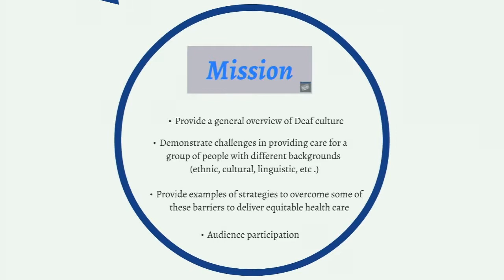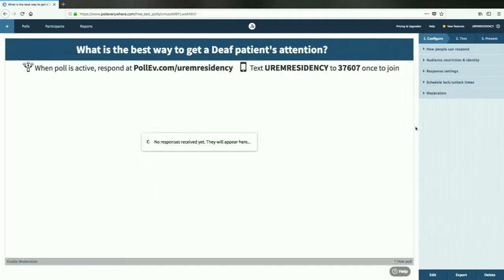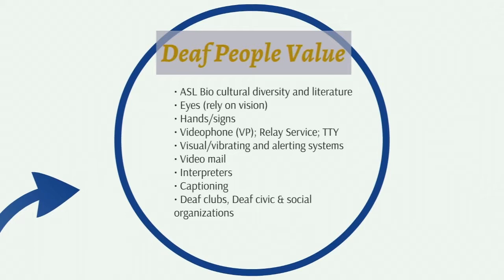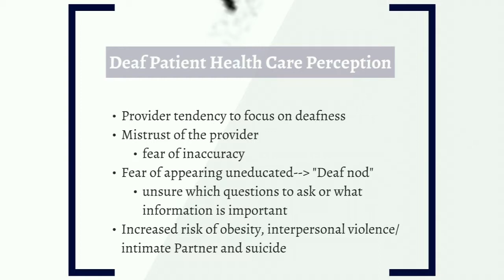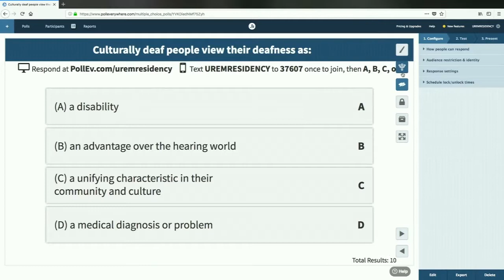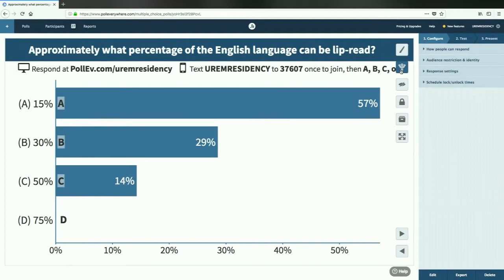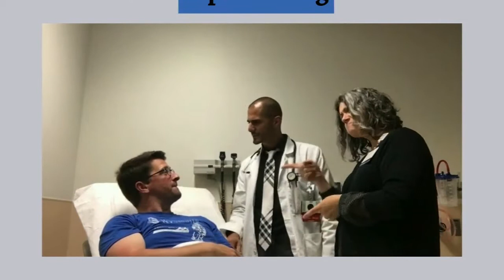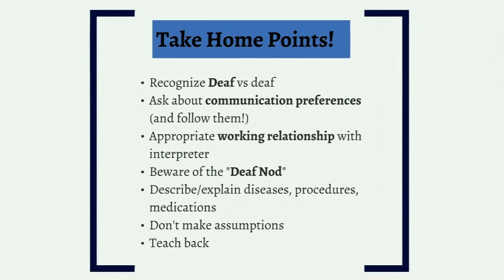Diversity Inclusion & Equity EM Research Ed & Clinical Practice: Cultural Competency & Deaf Patient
Cultural Competency and the Deaf Patient
SAEM18
Ava Pierce, MD
Joel Moll, MD
Dowin Boatright, MD, MBA, MHS
Elizabeth Samuels, MD MPH
Pooja Agrawal, MD, MPH
Aasim Padela, MD, MSc
Jason Rotoli, MD
Jeffery Druck, MD
David Duong, MD, MS
Tehreem Rehman, MPH
Alden Landry, MD, MPH